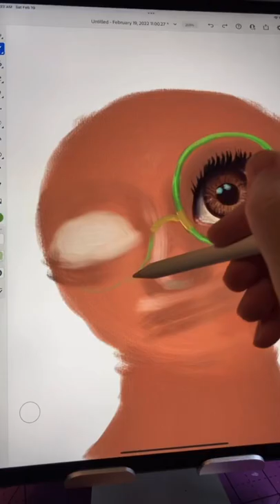Can You Guess Which Encanto Character I’m Painting